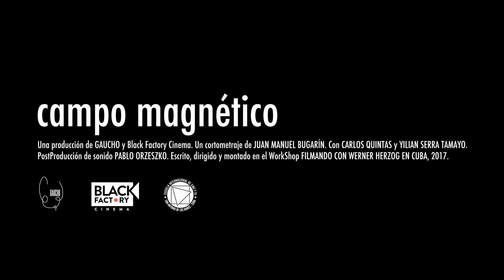CAMPO MAGNÉTICO - Bande-annonce VOSTFR